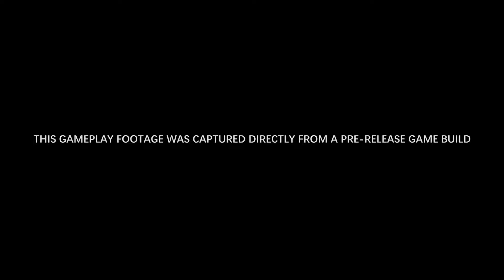Marvel's Avengers Game 2020 Thor Gameplay (Thor Summons The Power of Bifrost)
Marvel's Avengers Game 2020 Gameplay